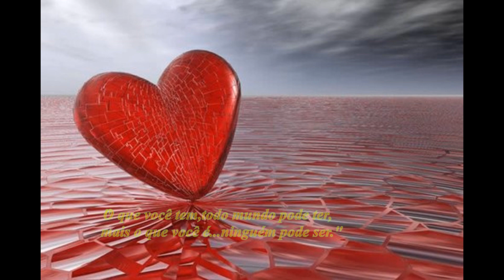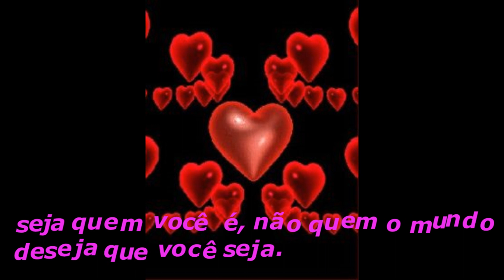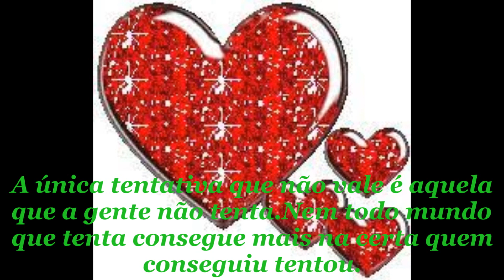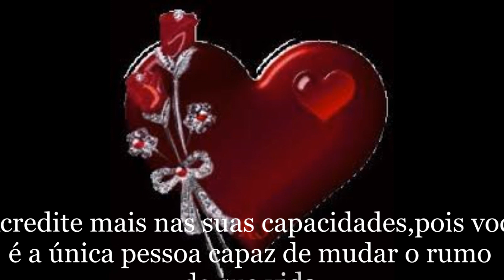TIME AFTER TIME- Bandolim LOBINHO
Grupo Art-Choro  choro e samba de raiz com 16 anos de luta
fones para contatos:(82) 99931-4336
Arapiraca-Al